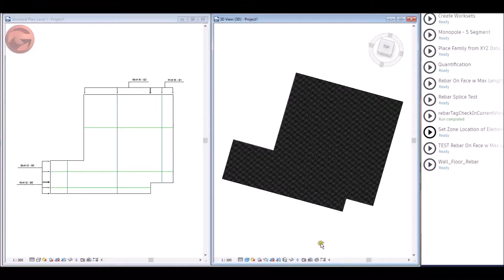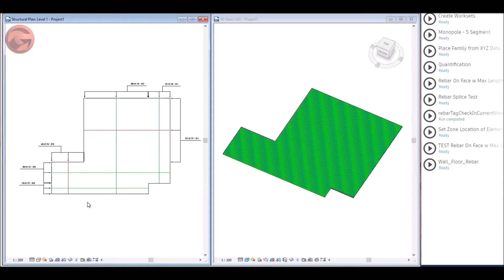Rebar Tag Checker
Upon complex rebar jobs, which involve many bar marks and therefore many tags.  It can be difficult to see if any rebar has not been tagged in a view.
By applying the rebar tag check script, it colours any rebar which have not yet been tagged in the selected view to 'red'.  Once identifying un-tagged rebar, then tagging them, the script can be run again, where the previously 'red' un-tagged rebar, now return back to normal and all is fine with the World.